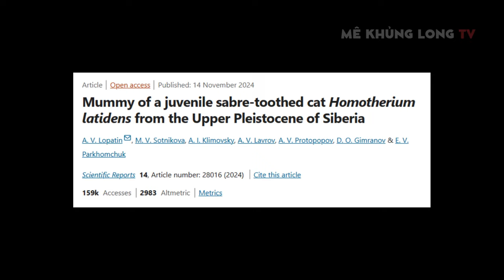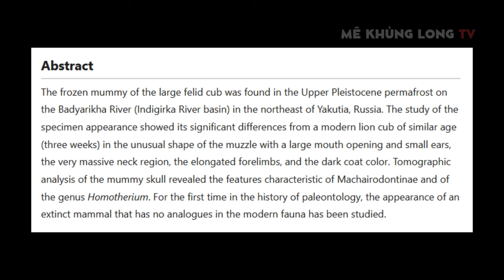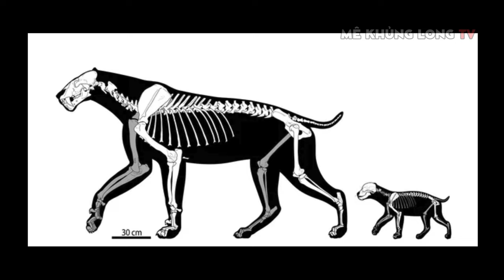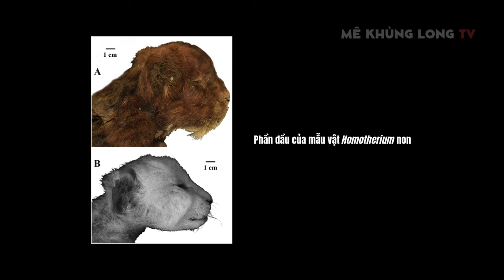Xác ướp mèo răng kiếm Homotherium 30.000 năm!